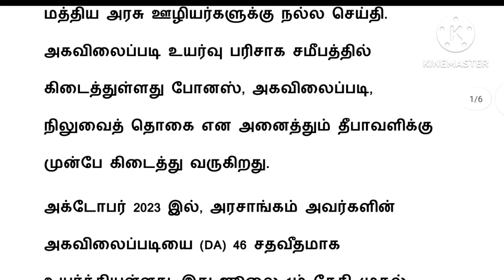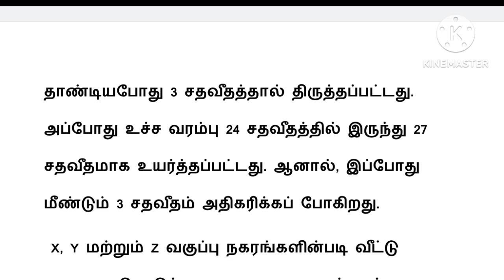central government / Central govt employees latest news in tamil / HRA hike